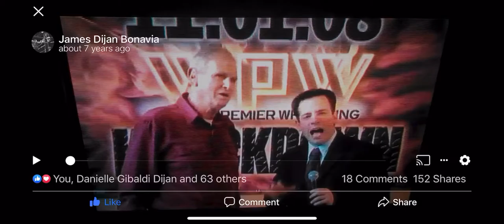Baron Mikel Scicluna & Malta The Damager WPW Promo